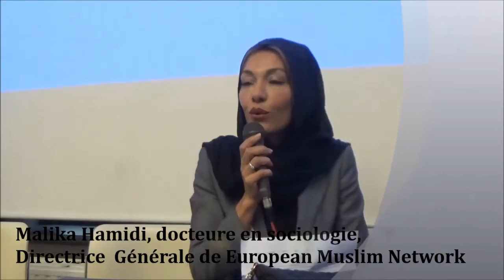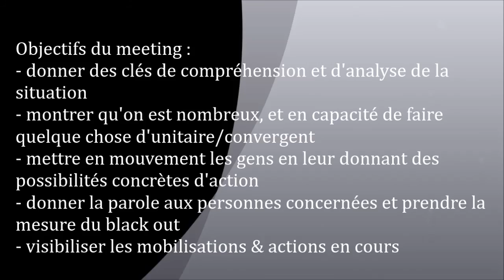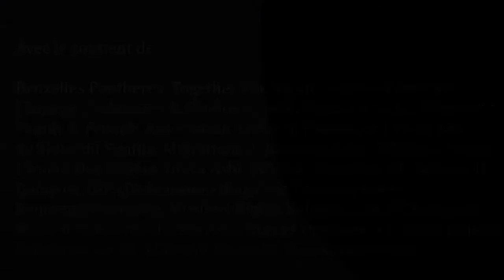Meeting Bruxelles - Malika Hamidi (1)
Introduction : Malika Hamidi

Malika Hamidi, docteure en sociologie, Directrice Générale de European Muslim Network et membre du Steering Commitee » Forgotten Muslim Women » (projet de recherche sur l’impact de l’Islamophobie sur les femmes musulmane d’Europe).

Dimanche 13 Décembre 2015 a partir de 13:30